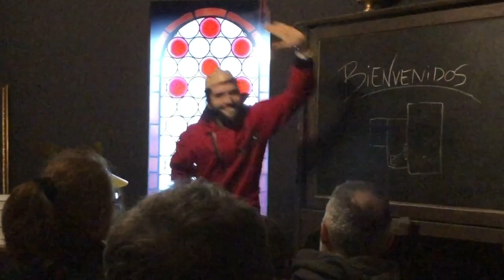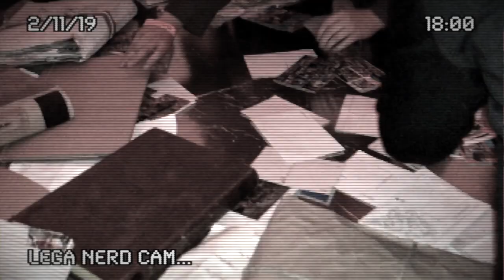La Casa di Carta: La Escape Room a Lucca Comics & Games 2019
Valentina e Gabriella hanno fatto per noi l'Escape Room de la Casa di Carta a Lucca Comics in Piazza Dell'Anfiteatro, ecco come è andata